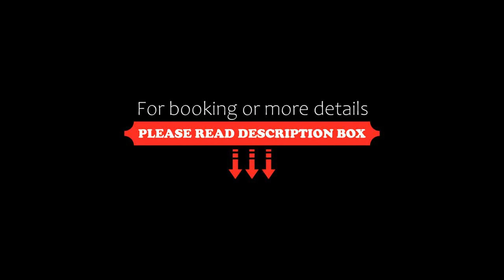Microtel by Wyndham Sanya Dadonghai, Sanya, China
About Property:
Situated within 6.8 km of Sanya Yalong Bay Train Station and 11 km of Luhuitou Park, Microtel by Wyndham Sanya Dadonghai features rooms with air conditioning and a private bathroom in Sanya. Boasting a 24-hour front desk, this property also provides guests with a restaurant. The accommodation provides room service and a concierge service for guests.
Sanya Railway Station is 14 km from the hotel, while Tianya Haijiao Tourist Area is 29 km f...
Property Type: Hotel
Address: 610 Yuya road, Jiyang District Hainan Province, 572000 Sanya, China
Searching For
1. Microtel by Wyndham Sanya Dadonghai - Sanya - China
2. Microtel by Wyndham Sanya Dadonghai - Sanya - China Address
3. Microtel by Wyndham Sanya Dadonghai - Sanya - China Rooms
4. Microtel by Wyndham Sanya Dadonghai - Sanya - China Amenities
5. Microtel by Wyndham Sanya Dadonghai - Sanya - China Offers and Deals
Audio Credit:
Track Title: Blank Slate
Artist: VYEN